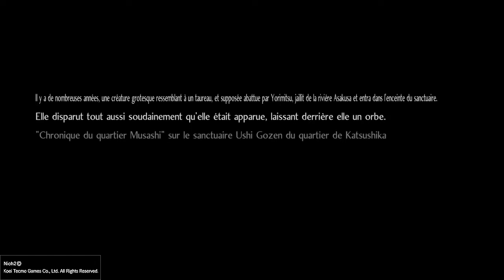NIOH 2. RÊVE DE NIOH. TÉNÈBRES DANS LA CAPITALE. SUZUNE DANS LES FLAMMES.